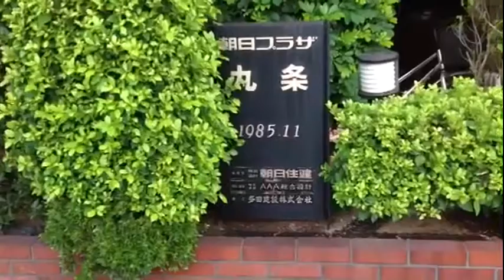朝日プラザ九条 西区マンションマニア